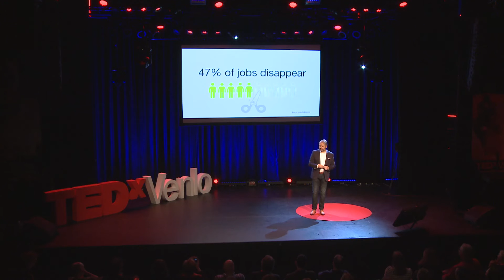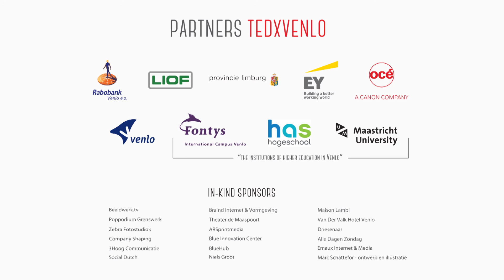How big data can work for you | Han Stoffels | TEDxVenlo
Technology has the answer! Despite the fact that technology is the main reason many jobs are disappearing, technology can also be the solution to our problems. For most people, finding the perfect job match is really difficult and time-consuming. Han believes that artificial intelligence, in the form of a personal matchmaking agent (AIMA) can reduce ‘mismatch unemployment’, lower the skills-job mismatch, reduce poor hiring and increase employee engagement. During his talk he’s going talk about the process, the benefits and the need for an AIMA. Han’s new horizon is that humans embrace technology and open up to the possibilties it has to offer.

Han has a technical background, and has had several business jobs the past 20 years. During this time he became very interested in innovation. In 2001 he started working at Wacom. Within a very short time the company made millions of revenue. Han found out the hiring process of its new employees was hard, so he stopped at the company in 2012. After a sabbatical he started developing his own software for a new revolutionary recruitment process.